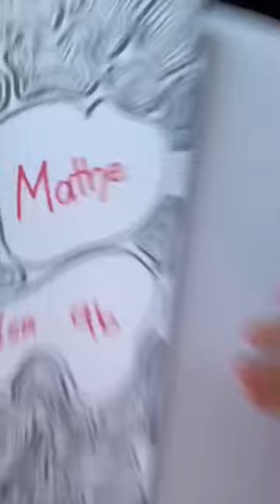Aesthetic Deckblatt 🤍 Cover für eure Schulsachen 📚📖📝